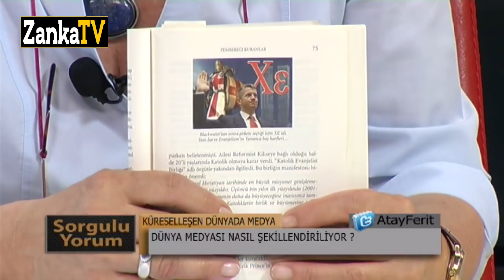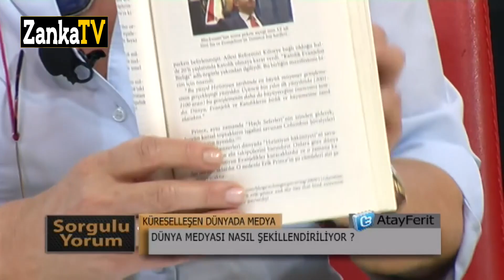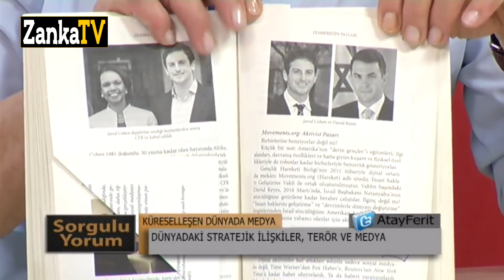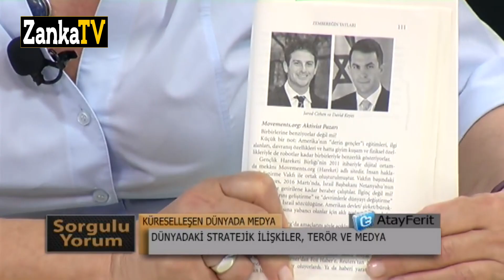BANU AVAR AÇIKLIYOR! MÜLTECİ GERÇEKLERİ! KÜRESEL GÜÇLER - MEDYA - SİYASET ÜÇGENİ | ZEMBEREK | 2017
Zanka TV Genel Yayın Yönetmeni Ferit Atay'ın sorguluyorum programında konuğu gazeteci yazar Banu Avar

** Bu içerik 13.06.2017 yılında yayınlanan Ferit Atay'ın SorguluYorum programıdır. O dönem Krt Tv Genel Yayın Yönetmenliği yapan Atay'ın 300'ü aşkın programı aynı kanalda yayınlandı. Zanka Tv'de yayınlanacak önemli içerikli programların devamını bekleyin...

Ferit Atay kimdir?
Ferit Atay (d. 25 Ekim 1983) Televizyoncu, haber programcısı.
Ferit Atay 25 Ekim 1983 yılında doğdu. İlk ve orta öğretimini Ankara’da tamamladı.
Üniversite yıllarında siyasete ilgisi olan Atay, meslek yaşamına Tv8 rejisinde başladı. Kariyerinin başlarında rejide her alanda çalıştı ve yönetmen oldu. Uzun yıllar çeşitli müzik eğlence programlarında yönetmenlik yaptı. Tv8’den vatani görevini yapmak için ayrıldı ve askerliğini Diyarbakır Kulp karakolunda Jandarma olarak yaptı.
2010 yılında eski adı Karadeniz TV olan Krt Tv süreci başladı. Yönetmen olarak başladığı işini en üst sevide bıraktı. Ferit Atay Karadeniz Tv’den kültür temalı ulusal kanal geçişinin yaratıcı takımında yer aldı. Krt Tv Genel Yayın Yönetmeni olarak 5 yıl görevini sürdürdü.
Sorgulamaya olan merakı ona en önemli hediyesini sundu. “SorguluYorum” programı haber, din, bilim, sağlık ve siyaset alanında başarı getirdi. Ülkenin gündemini değiştiren birçok olaya imza attı.
Krt'de 9 yılı aşkın süreyle çalıştı. 2019 yılında Zanka Medya’nın kurucularından olan Atay, Türkiye'de araştırmacı televizyon gazeteciliğini devam ettiren nadir isimlerden biridir.
Bugüne kadar çok sayıda programa imza atan Ferit Atay kendi markası olan SorguluYorum programına yine kurucusu olduğu Zanka Tv’de devam ediyor. Yıllardır ülkenin gündemini takip eden bu programıyla çok sayıda ödülün sahibi oldu.